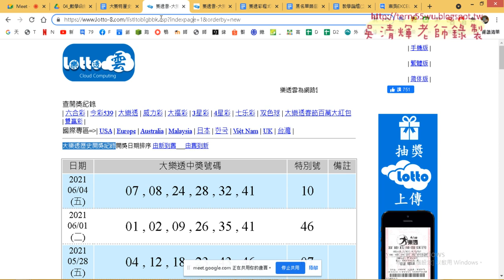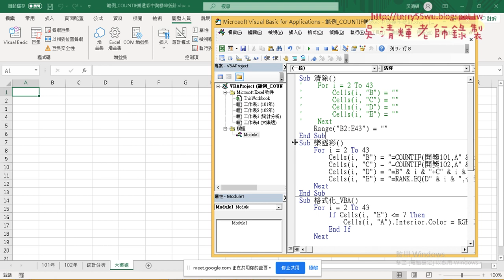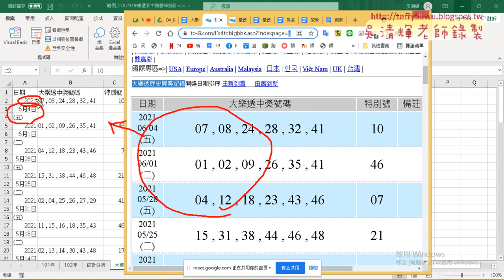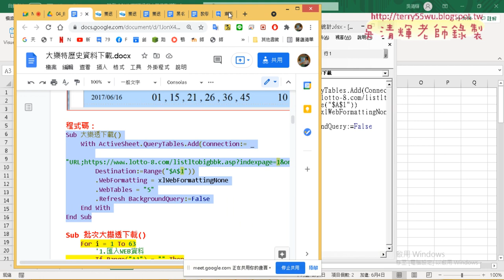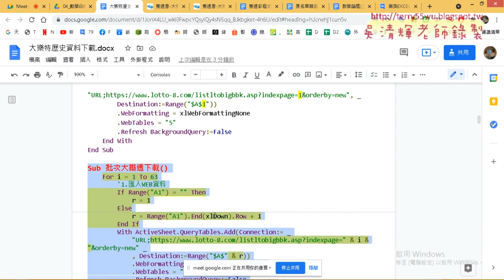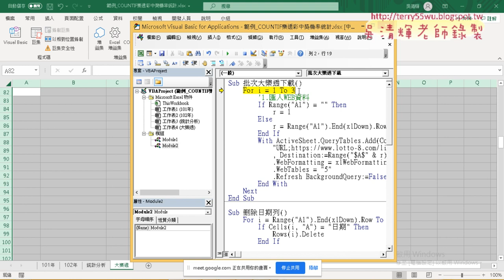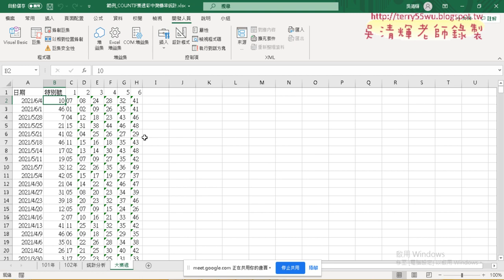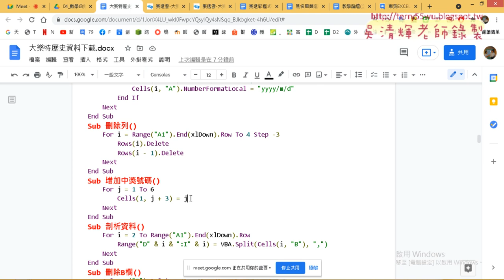10 大樂透網路爬蟲VBA程式要點說明